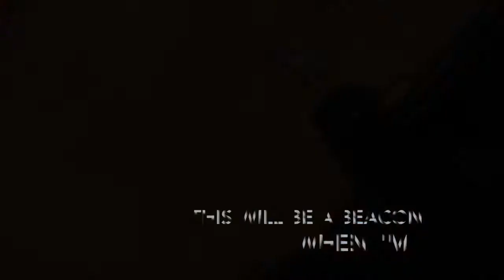Anakin & Padme | Monument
Video: Padme Amidala (Natalie Portman) and Anakin Skywalker (Hayden Christensen), Star Wars parts I, II and III